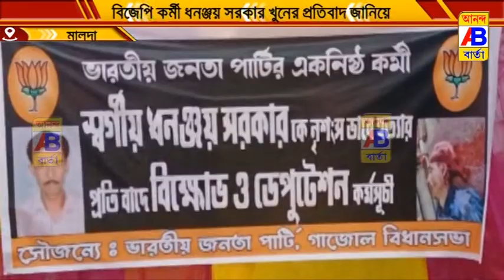থানা ঘেরাও করে বিক্ষোভ দেখালো বিজেপি